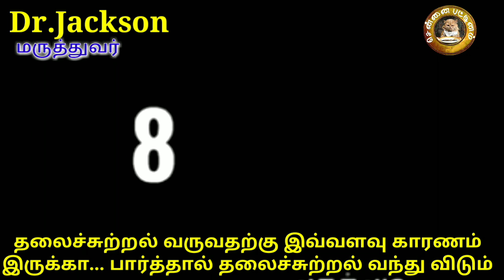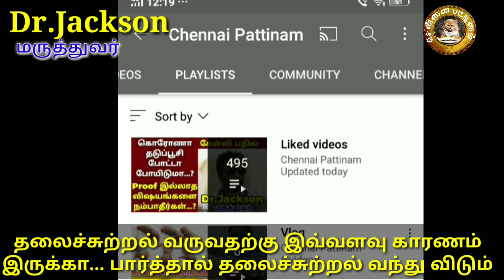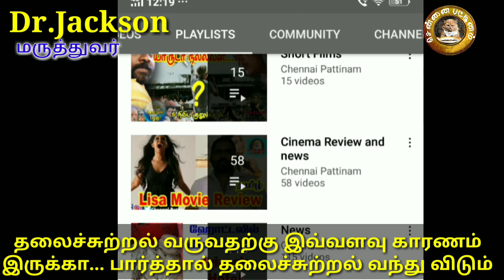தலைச்சுற்றல் வருவதற்கு இவ்வளவு காரணம் இருக்கா...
தலைச்சுற்றல் வருவதற்கு இவ்வளவு காரணம் இருக்கா... பார்த்தால் தலைச்சுற்றல் வந்து விடும்